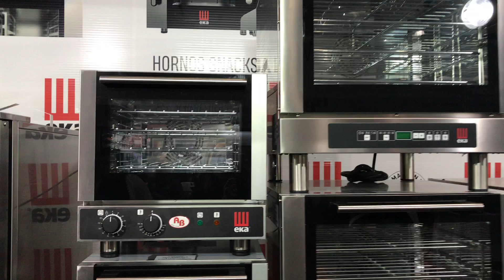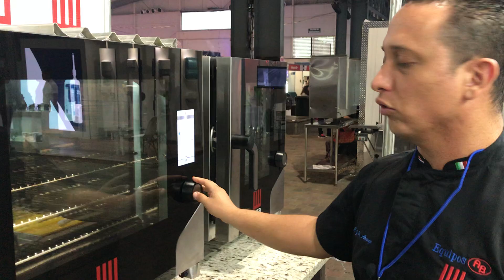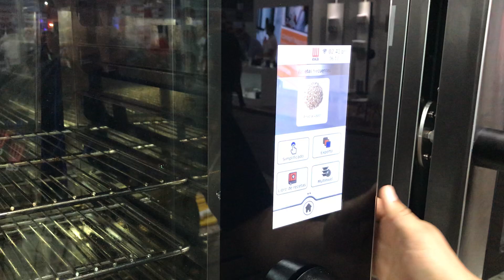Hornos para restaurantes, cafeterías, panaderías I Tekno EKA Hornos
Los hornos con pantalla millennials “touchscreen”, permiten grabar procesos que estén disponibles de forma preestablecida y así estandarizar recetas personalizadas. Convección con inyección de vapor controlado digital y control directo de vapor, dentro de la cámara de cocción, son opciones disponibles en los Hornos EKA EVOLUTION.

Tekno EKA.
Distribuidos en Costa Rica por Equipos AB